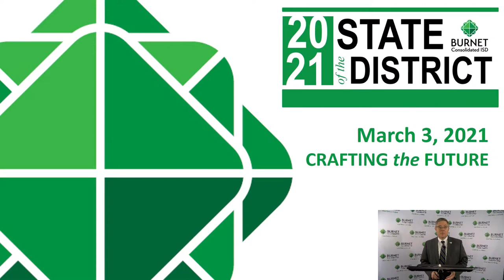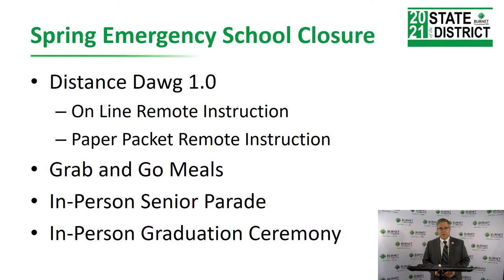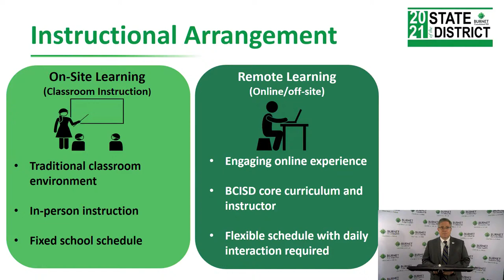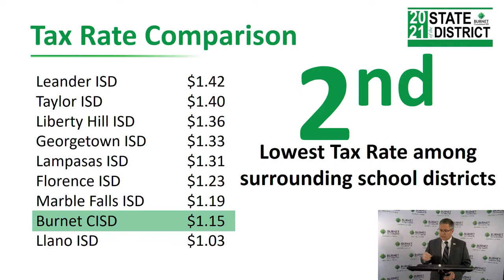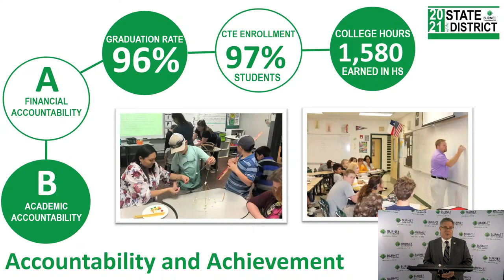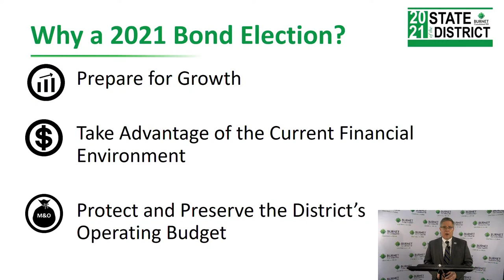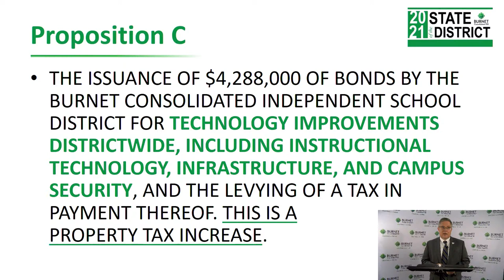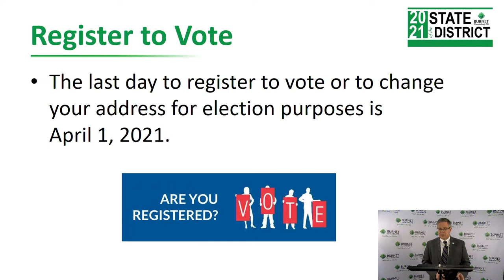2021 State of the District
Burnet CISD Superintendent of Schools Keith McBurnett delivers the 2021 State of the District Address